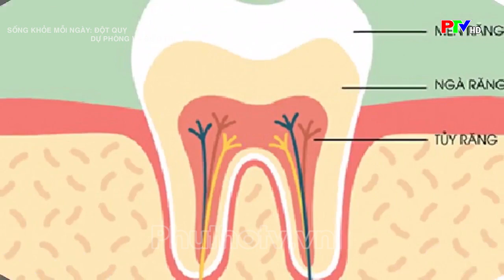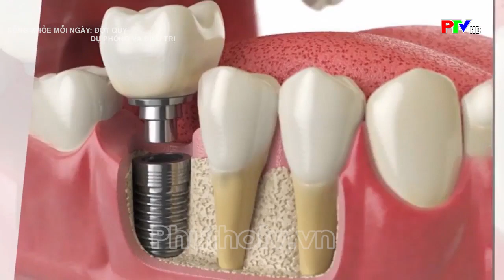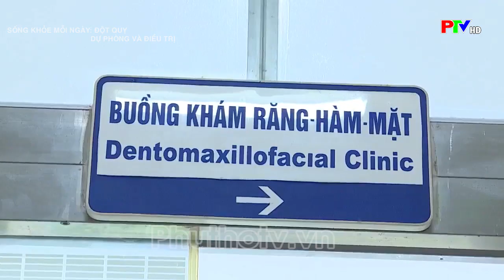Cấy ghép Implant phục hồi răng mất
Nhịp cầu sức khỏe: Cấy ghép Implant phục hồi răng mất